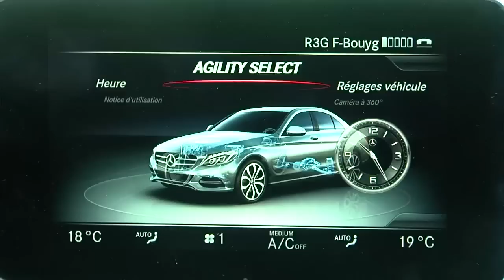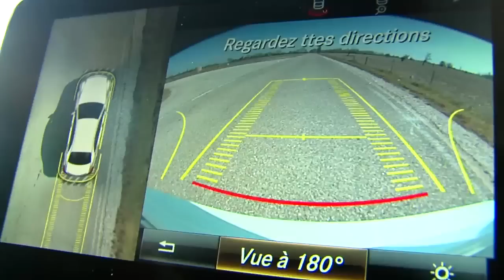Essai Mercedes Classe C 400 4Matic (2014)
Avec ses airs de petite Classe S, sa technologie inédite et son régime minceur, la Classe C monte en gamme et soigne son dynamisme.